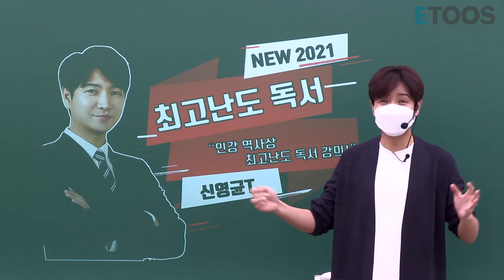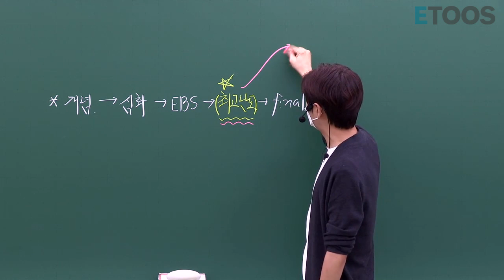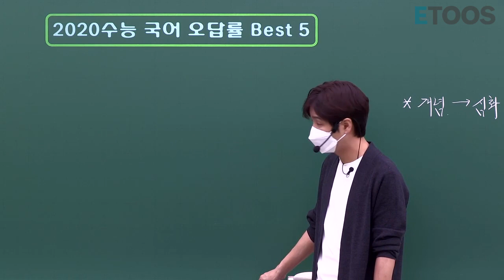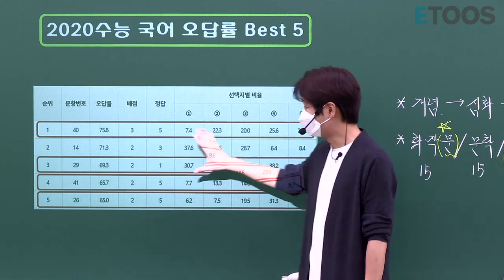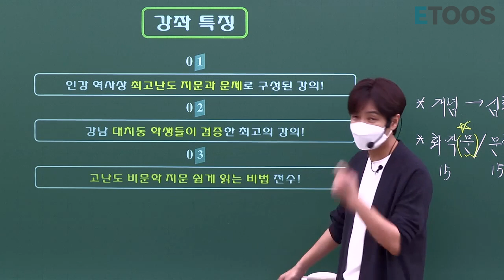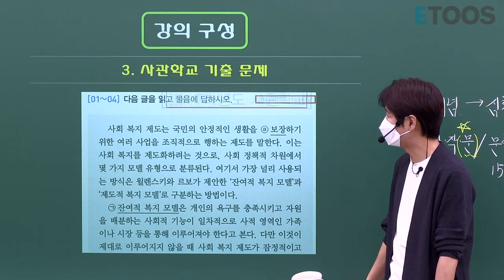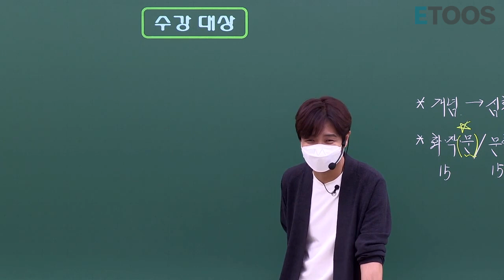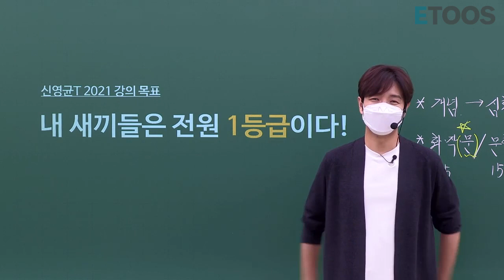최고난도 독서 OT. 이투스. 신영균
이투스 신영균T의 꿀강!

1. 대치동 학생들의 폭발적 지지를 받은 바로 그 강의!
2. 인강 역사상 최고난도 지문과 문제로 구성된 강의!
3. 역대 수능,평가원,교육청 최고난도
+ 사관학교,경찰대 고난도
+ LEET,MEET,PEET 고난도 지문까지 한 번에!
4. 고난도 비문학 지문 독해법 완벽 전수!
5. 고난도 비문학 문항 쉽게 푸는 방법 전수!

“평소 고민이었던 장문 독서지문에 대한 두려움이 사라졌습니다! ”

“어려운 문제들을 계속해서 접할 수 있다보니 어려운 문제를 해결해 나가는데 있어 내공이 생기고 문제접근 방식에 있어 효과적으로 할 수 있게됨”

“배우는 문제들의 난이도가 만만치 않아 푸는게 재밌고 비문학을 종류별로 어떻게 접근해야하나 알려주시고 수업용책 숙제책이 따로있어 수업을 듣고 개념 적용하기가 좋다”

최고난도 독서 수강후기 中-